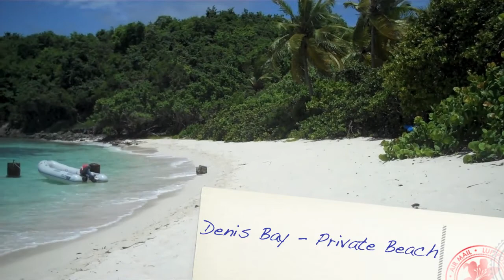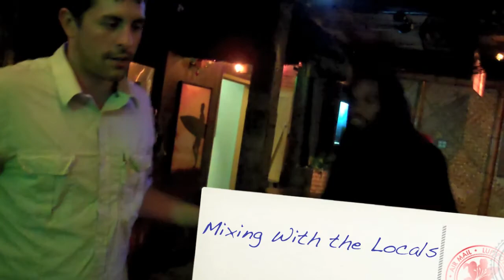The Rehder's Honeymoon - Day 2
Day Two on St. Johns